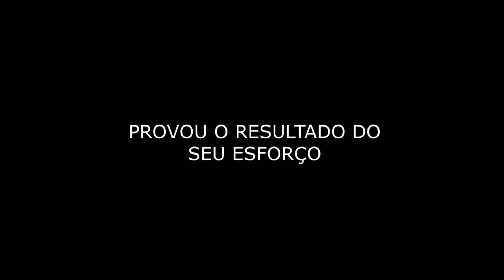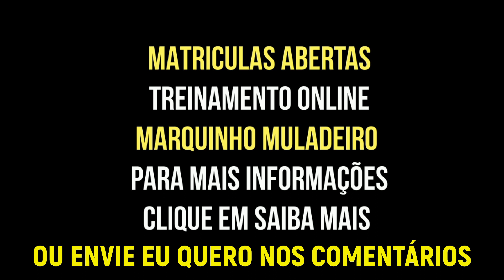Já se fez essa pergunta ?Ja quis treinar voce mesmo(a) seu animal mas teve vergonha ? Medo talvez?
Ficou perdido sem saber por onde começar ?

Eu posso te ajudar ! Matriculas abertas para meu Treinamento online de Doma e Redeas
Não deixe passar essa oportunidade

O Treinamento é 100% Online ou seja, você pode e deve fazer aí no conforto da sua casa e colocar em prática nos momentos em que estiver com o seu animal.

Para saber mais informações de como o treinamento funciona,  eu preparei um vídeo onde explico detalhadamente e mostro como funcionam as aulas.

Chegou a hora de transformar o SEU animal em um Cavalo Bom pra Passeio

Clique agora mesmo em "Saiba Mais"